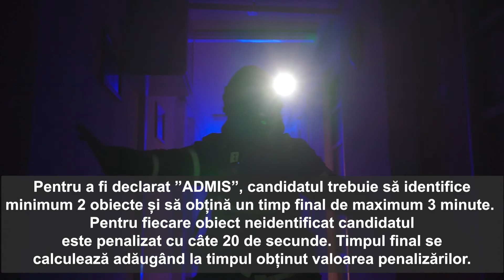Proba ”Deplasare în subsol întunecat”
A doua proba eliminatorie "deplasare in subsol întunecat" din cadrul concursurilor de încadrare a soldaților profesioniști